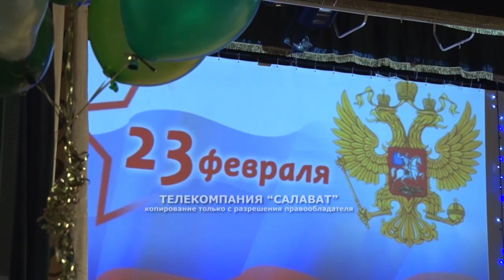Концерт ко Дню защитника Отечества